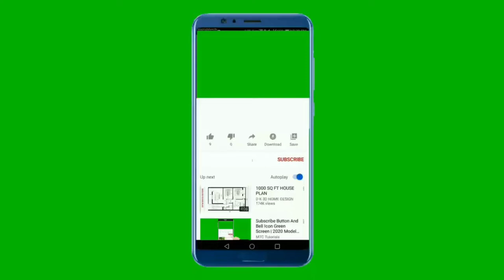National Anthem of Sweden 4K - Du gamla, du fria de facto - Sveriges nationalsång 4K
Tack

**-_-**-_-**-_-**~~ Du gamla, du fria de facto ~~**-_-**-_-**-_-**

Du gamla, du fria är Sveriges nationalsång, skriven av Richard Dybeck 1844 i form av två strofer till en gammal folkmelodi. Till skillnad från många andra nationalsånger har detta musikverk aldrig officiellt, genom politiska beslut, antagits som nationalsång. Dess status som nationalsång vilar alltså helt på traditionen. Den används dock som nationalsång även vid så officiella tillställningar som statsbesök och är självklar som Sveriges nationalsång vid exempelvis sportevenemang.

Dybecks två strofer är färgade av den då rådande skandinavismen och handlar om Norden snarare än om Sverige. Landet Sverige nämns endast kort i den senare tillkomna fjärde versen (Louise Ahlén år 1910), en vers som inte sjungs och inte räknas som del av den egentliga nationalsången. Detta medför att den polska nationalsången påstås vara den enda nationalsång där landet Sverige nämns. Flera försök att lansera tilläggsstrofer som tydligare framhäver namnet och landet Sverige har gjorts genom åren; bland annat skrev operasångaren Carl Fredrik Lundqvist en tredje strof som börjar "Jag älskar dig, Sverige", och den tycks i sin tur ha legat till grund för den första av de två strofer signerade Louise Ahlén, vilka publicerades i ett par sångböcker 1910 och var med i några senare upplagor för att sedan försvinna. Genom åren har sången publicerats under olika titlar och även texten skiljer sig i olika tryckta verk.

**-_-**-_-**-_-**~~ National Anthem of Sweden ~~**-_-**-_-**-_-**

"Du gamla, du fria" is the de facto national anthem of Sweden. It was originally named "Sång till Norden"  but the incipit has since been adopted as the title.

Although the Swedish constitution makes no mention of a national anthem, "Du gamla, du fria" enjoys universal recognition and is used, for example, at government ceremonies as well as sporting events. It first began to win recognition as a song in the 1890s, and the issue of its status was debated back and forth up until the 1930s. In 1938, the Swedish public service radio company Sveriges Radio started playing it in the evenings at the end of transmission, which marked the beginning of the de facto status as national anthem the song has had since.[

**Lyrics in Swedish**
Jag hälsar Dig, vänaste land uppå jord,
Du tronar på minnen från fornstora da'r,
Jag vet att Du är och Du blir vad Du var.

**English Translation**
You ancient, you free, you mountainous north
You quiet, you joyful beauty!
I greet you, loveliest land upon Earth,
Your sun, your sky, your green meadows.
You are enthroned on memories of great olden days,
When honoured your name flew across the Earth,
I know that you are and remain what you were,
Yes, I want to live, I want to die in the North.

Sveriges nationalsång
Sveriges nationalsång Piano
Sveriges nationalsång Fotboll
Sveriges nationalsång Remix
Sveriges nationalsång Instrumental
Sveriges nationalsång Zlatan
Sveriges nationalsång Parodi
Sveriges nationalsång Lyrics
Sveriges nationalsång Karaoke
Sveriges nationalsång Hockey Vm
Sveriges nationalsång Ultima Thule
Sveriges nationalsång 10 Hours
Sveriges nationalsång Alla Verser
Sveriges nationalsång Handboll
sveriges nationalsång kör
National Anthem Of Sweden Instrumental
National Anthem Of Sweden Lyrics
National Anthem Of Sweden Piano
National Anthem Of Sweden Orchestra
National Anthem Of Sweden Reaction
National Anthem Of Sweden Football
National Anthem Of Sweden With Lyrics
Sweden's national anthem
Sweden's national anthem Instrumental
Sweden's national anthem Piano
Sweden's national anthem Remix
Sweden's national anthem Football
Sweden's national anthem With Lyrics
Sweden's national anthem Olympics
Sweden's national anthem World Cup
Sweden's national anthem Reaction
Sweden's national anthem Euro 2022
Sweden's national anthem Meme
Sweden's national anthem Earrape